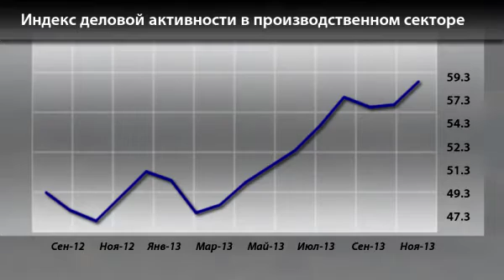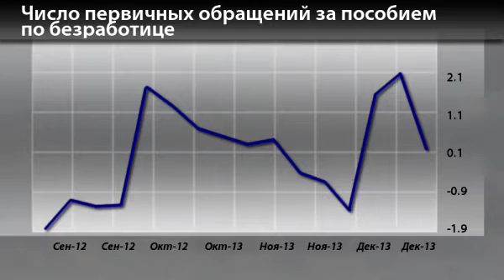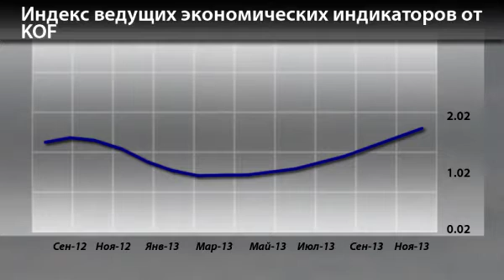Экономический календарь 2 января